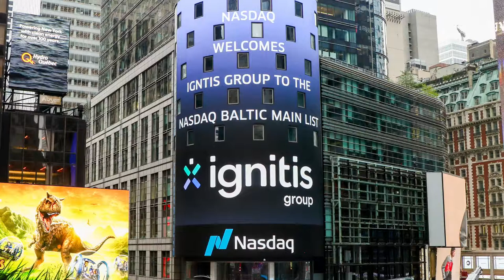Istorinė simbolinio varpo dūžio ceremonija Lietuvoje ir Baltijos regione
„Ignitis grupės“ pirmoji prekybos sesija „Nasdaq Vilnius" vertybinių popierių biržoje.

Kviečiame stebėti istorinės simbolinio varpo dūžio ceremonijos Lietuvoje ir Baltijos regione tiesioginę transliaciją - „Ignitis grupės“ pirmąją prekybos atidarymo sesiją „Nasdaq Vilnius" vertybinių popierių biržoje. Tiesioginė prekybos atidarymo ceremonijos tiesioginė transliacija vyks spalio 7 d., 9:40 – 10:05.

Šiemet spalio 7 d. – istorinis momentas Lietuvos ir Baltijos kapitalo rinkai. Energetikos bendrovei „Ignitis grupei” įgyvendinus Baltijos šalyse pirminį viešąją akcijų siūlymą, nuo šiol atsiveria naujos galimybės Lietuvos, Baltijos bei užsienio mažmeniniams ir instituciniams investuotojams. Tikime, jog šis listingavimas suteiks postūmį vietinei ir Baltijos vertybinių popierių rinkai bei pritrauks naujų investicijų į regioną. Pirmąją „Ignitis grupės“ prekybos sesiją „Nasdaq Vilnius“ vertybinių popierių biržoje atidarys Finansų ministras Vilius Šapoka, Darius Maikštėnas, „Ignitis grupės“ vadovas ir valdybos pirmininkas, Saulius Malinauskas, „Nasdaq Vilnius“ vertybinių popierių biržos prezidentas ir Arminta Saladžienė, Nasdaq viceprezidentė Europos rinkai.